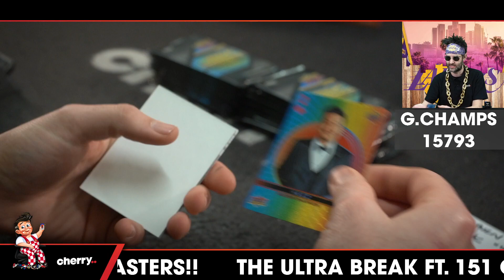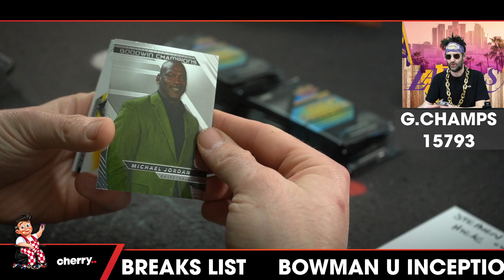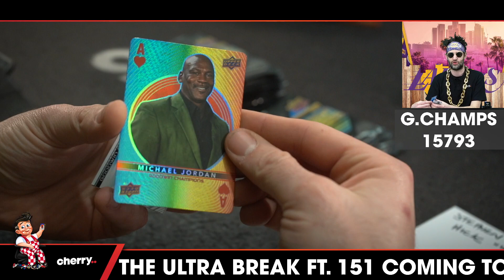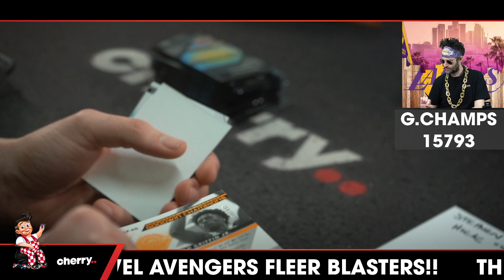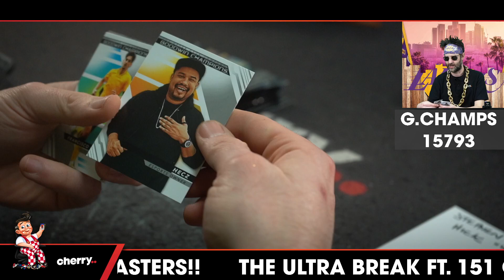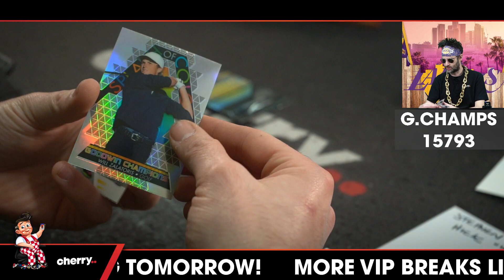2022 Upper Deck Goodwin Champions 1-Box Break #15793 - 2 Random Packs - Jul 18 (9am)